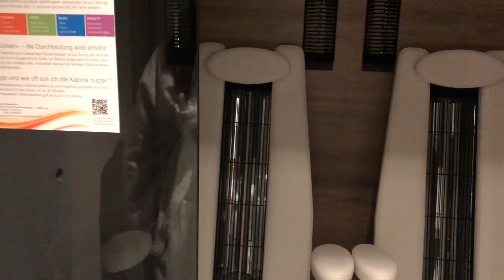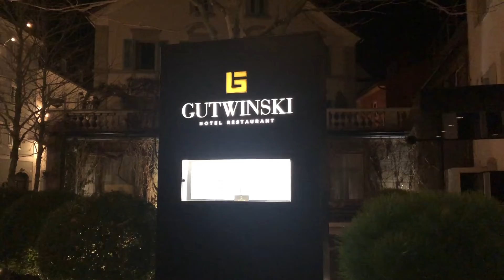Tour Des Alpes Vlog 2 - Lech, Austria & Liechtenstein | Natasha Orri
Vlog in the mountains of Austria and in Liechtenstein